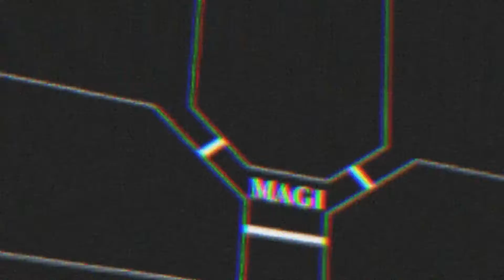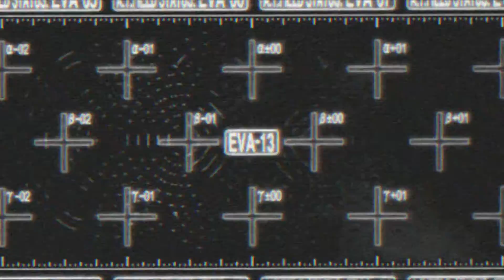Mujinku-Vacuum Track#ADD8E6- NoKANY (Neon Genesis Evangelion)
Muse Dash Song: Mujinku-Vacuum Track#ADD8E6- NoKANY (Default Pack)
Anime: Neon Genesis Evangelion